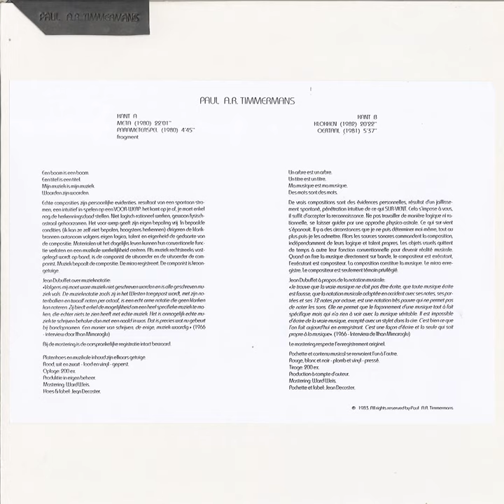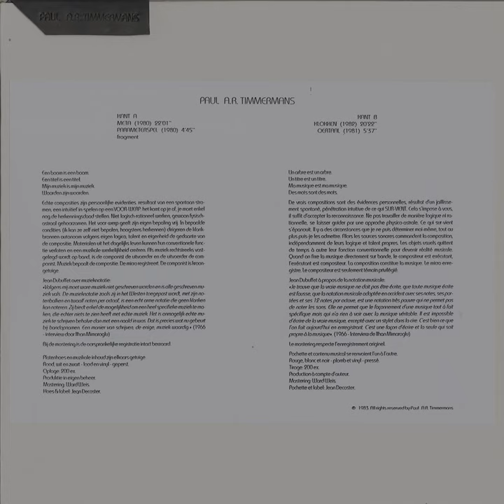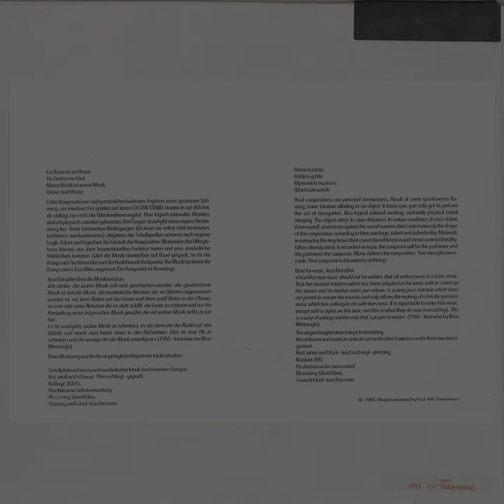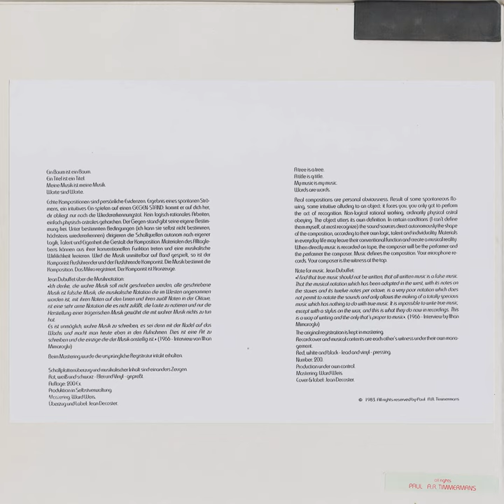Paul A.R. Timmermans, "Meta" [CP-178]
Fascinating collection of Minimal Sound-Art / Musique Concrète works by the obscure Belgian artist Paul A.R. Timmermans, privately issued in 1983 - with the aid & additional insight of his neighbor & friend Badouin Oosterlynck - in a perfectly minimal edition: a lead slug embedded with the artist's name is clamped onto the top left of an otherwise blank LP sleeve, with only a text-insert in four languages either affixed or inside.

Containing four pieces composed between 1980 & 1982 of a very peculiar / particular strain of almost ritualistic practice & execution, this is one of the more beguiling & individualistic entrants into the C.P. canon - comparisons can be drawn to the sound-world / palette of the recent C.P. of the Igloo title by Henry Krutzen, "Silances," similarly the blinders-on work of more contemporary travelers such as Raymond Dijkstra & Timo "Af Ursin" Van Luijk - but none of these come close to the levels of pure second-guess-ery you'll have to endure to get to the root of the methods employed herein.

The sound-world here is a creaking, metallic landscape full of rusty cymbals and leaking faucets; the first piece, Meta (1980) goes for a whole side on just a beep and what sounds like a pair of castanets or finger cymbals being gently rubbed - it's an incredibly transfixing listen that never outstays its welcome. Parameterspel (1980) works the same single-drip schematic of parts of Knud Viktor's "Images;" Klokken (1982) subtly explores pitched-down wind-chimes & their resultant residual echoes over another 20+ minute exercise, segueing into Oertaal (1981) 's intimately spit Sound Poetry.